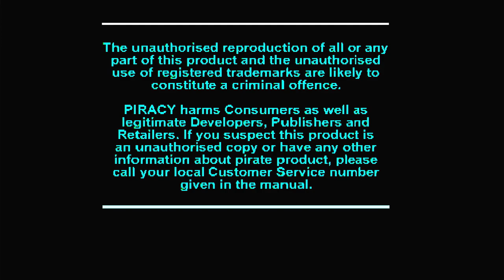Polymega Gameplays - Hi-Octane [PlayStation - PAL]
This high intensity combat driving game puts you behind the wheel of heavily armed hovercars, competing against other drivers in a death-defying competition of high speeds and hot lead.

Developed by Bullfrog Productions
BIOS Used: Polymega BIOS
Also released on DOS and SEGA Saturn

FUN FACT: Hi-Octane was one of the earliest videos on The Foreseen Arcade, where the NTSC version was played via RetroArch. Played on the Polymega, the PAL version is where I get to re-visit the previously played games. As it was Bullfrog's answer to wipEout, this runs on a modified version of the engine they used for Magic Carpet 2 (which, unlike the original, never saw a console release on neither PlayStation or SEGA Saturn.)